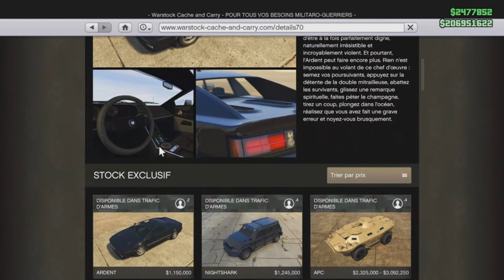ARDENT NOUVELLE VOITURE A 1 150 000 $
- 7 € de réduction pour vous inscrire sur l’offre de votre choix à avec mon code « BliZZarDBTTFgamo7 »
300 points offerts sur ZappyDay – le site qui vous fait gagner plein de cadeaux facilement en cliquant

On se retrouve aujourd'hui pour une nouvelle vidéo dans laquelle je vous présente et je vous custom la nouvelle voiture armée à 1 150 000 $, la ARDENT.
Road to 0,4 K YouTube
Chaine youtube ou vous trouverai des gameplay GTA5 ONLINE, FIFA, Call of Duty,etc.
Je suis sur ps4 et mon psn est BliZZarD_BTTF
Ma page Facebook : Blizzard_bttf Officiel
Mon Twitter : blizzard_bttf
Mon Snapchat : Medy_arg
Mon PSN (PS4) : BliZZarD_BTTF
0,2k ✅ / 0,3k ✅ / 0,5k / 0,8k / 1k